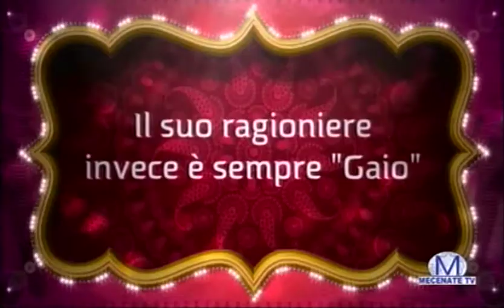MECENATE TV- INTERVISTA CON VITTORIA IANNACONE E LUIGI FLORIO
PROMOZIONE DELLA COMMEDIA
"COMPAGNIA AMATORIALE" di Italo CONTI E DELLA CANZONE "ANSIA" DI VITTORIA IANNACONE.
TEATRO TRAIANO CIVITAVECCHIA
29 APRILE ORE 21